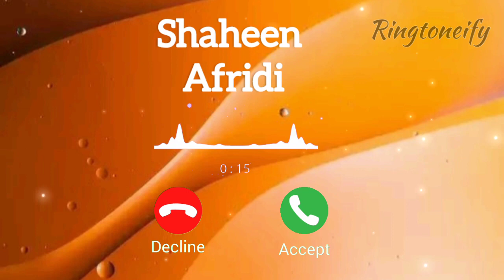Shaheen Afridi Name Ringtone Download Link ⤵️ | Shaheen Afridi Name Ringtone Download Free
You will find Ringtones .I love Ringtones.I am sharing the best
channel and write your name in the comment box.   @Ringtoneify